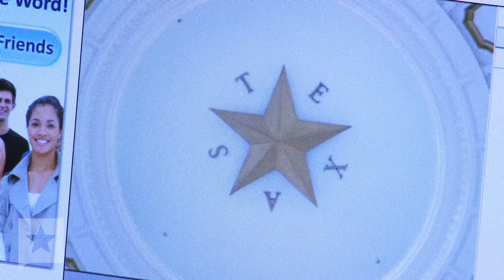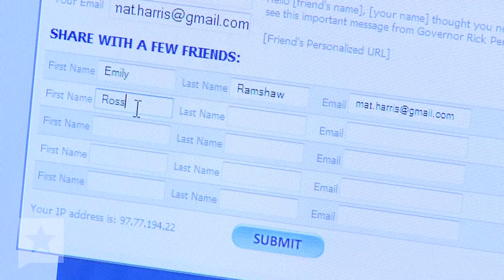Rick Perry: Getting Personal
Governor Rick Perry's campaign using an innovative way to reach out to voters: a personal touch.